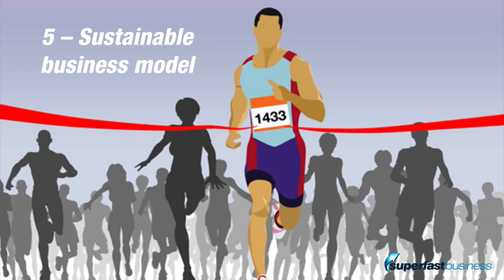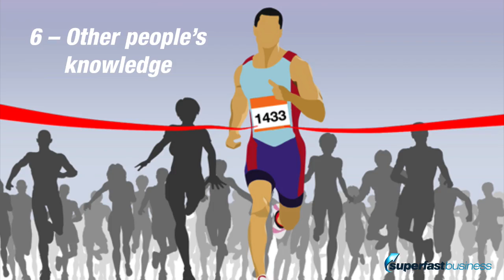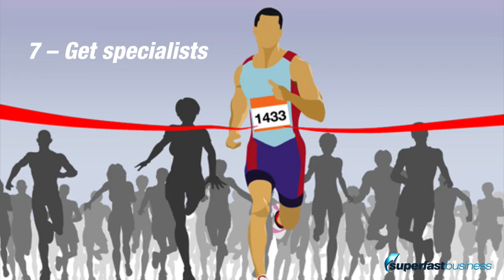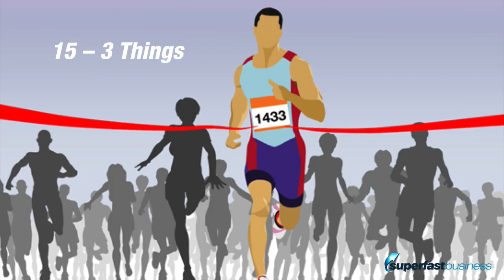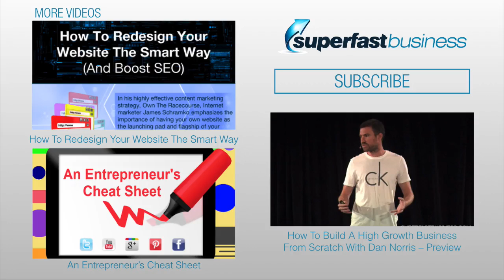15 Tips For Building A Business You Can Sustain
For your company to be truly successful, it’s got to be sustainable. What you need is a business that lasts. In this episode, discover tips on how you can achieve a profitable and a long-lasting business.

Topics discussed:

02:03 – It all starts with this
02:53 – Ways to expand your reach
04:38 – NO to too much compromise
06:00 – Here’s one of the keys
06:53 – This is the right business model
08:58 – Learn from others
09:42 – Got things you don’t want to do?
10:46 – Keep evolving
11:27 – Building a consistent image
12:47 – Pull vs. push marketing
13:49 – It’s a marathon
14:51 – What you need to show to earn trust
15:47 – A simple golden rule
16:31 – Working with the wrong person is a tragedy
17:39 – 3 things